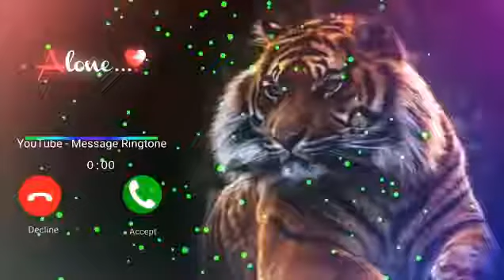Love Message Rington || New Message Ringtone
Ringtone, new ringtone, call ringtone, ringtone song.
ringtone music, love ringtone, best ringtone, ringtone
for mobile, latest ringtone, love tone, ringtone remix,
ringtone mp3, mp3 ringtone, best mp3 ringtone,
best mp3 mobile ringtone, mp3 ringtone download,
ringtone download link, ringtone download, tik tok
famous ringtone, tik tok ringtone, no copyright
music, message ringtone, message tone, funny
message ringtone, sms ringtone, sms tone,
notification ringtone, notification tone, background
music ringtone, background music, ringtone 30
sec, dj remix ringtone, dj music ringtone, dj song
ringtone, mobile ringtone, new message tone,
instrumental ringtone, new instrumental ringtone,
flute ringtone, flute ringtone mp3, best flute ringtone,
flute music ringtone, mp3 song ringtone, alone
english ringtones, english song ringtone, english
instrumental ringtone, sad ringtone instrumental,
romantic ringtone, romantic song ringtone, romantic
music, romantic music ringtone, i phone ringtone
download, i phone ringtone, apple ringtone, apple
mobile ringtone, iphone mobile ringtone, Samsung
ringtone, Samsung mobile ringtone, redmi mobile
ringtone, redmi ringtone, mi ringtone, mi mobile
ringtone, nokia ringtone, nokia mobile ringtone, nokia
old mobile ringtone, realme mobile ringtone, realme
ringtone, Sony ringtone, Sony mobile ringtone,
Bollywood ringtone, bollywood song ringtone, old
song ringtone, new bollywood song ringtone, music,
tone, instrumental, flute, attitude, alone, BGM,
mp3, bad boy, sad, Iove, song, romantic, funny,
II New hit Ringtone 2021 || Iphone Ringtone 2021 ||
Cute Sms Ringtone 2021 || Massage Ringtone 2021